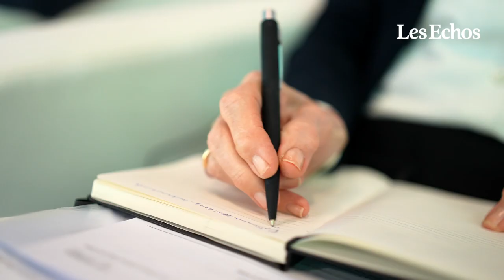Les Echos : WPC 2022, lancement de la 15e édition à Abu Dhabi !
La quinzième édition de la World Policy Conference s'ouvre ce vendredi à Abu Dhabi. Elle réunit jusqu’à dimanche des chercheurs, chefs d'État, entreprises et représentants religieux. Crises diplomatiques, crise énergétique, crise climatique... Face à ces enjeux, entretenir le dialogue semble plus important que jamais, et c'est toute l'ambition de cet évènement international.